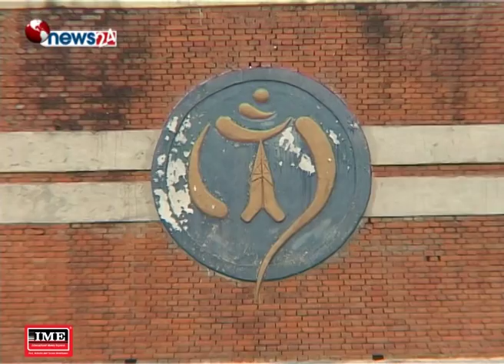बिमस्टेकलाई लक्षित गरि काठमाडौंमा तार व्यवस्थापनको काम शुरु - NEWS24 TV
भदौ १४ र १५ गते हुने बिमस्टेकको चौथो सम्मेलनलाई लक्षित गरि काठमाडौंका सडकपेटीमा भएका तारहरुको व्यवस्थापन शुरु भएको छ । दूरसञ्चार प्रधिकरणको संयोजकत्वामा तार व्यवस्थापन गर्ने काम सुरु गरिएको हो ।